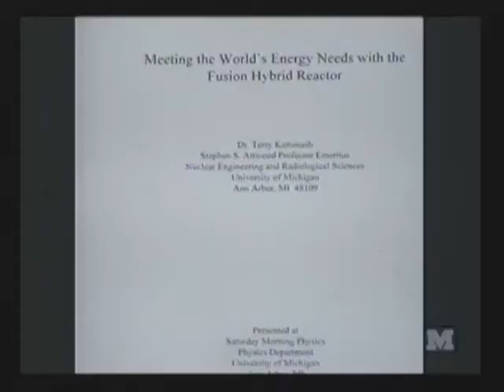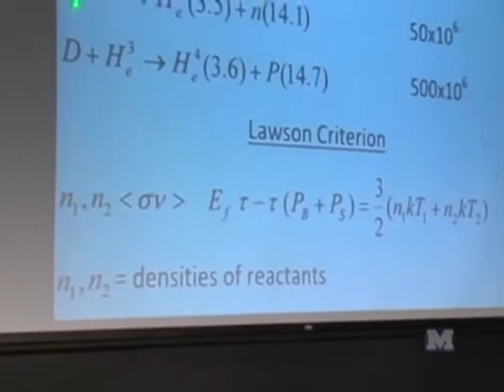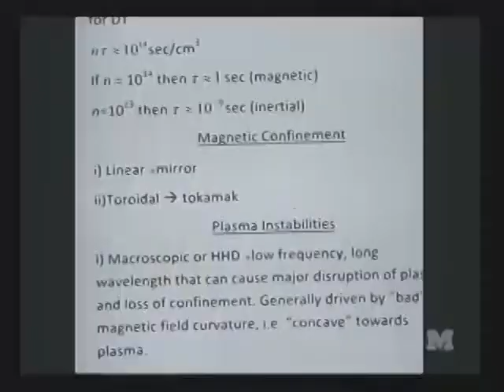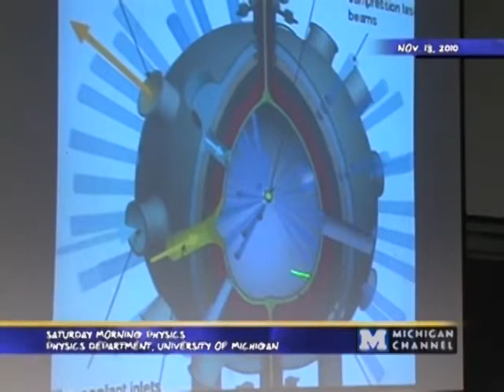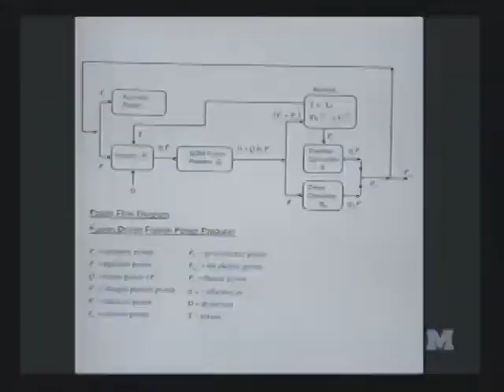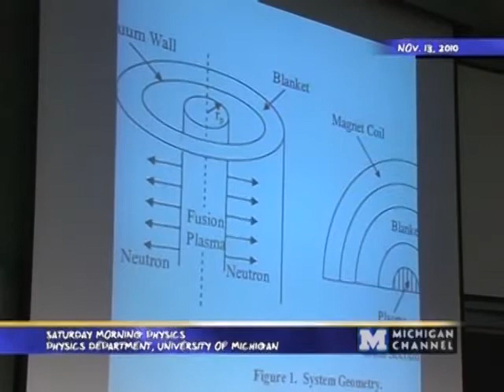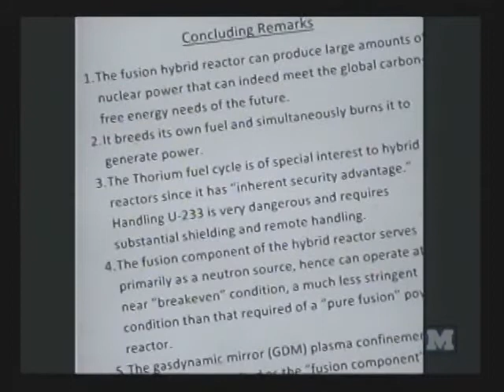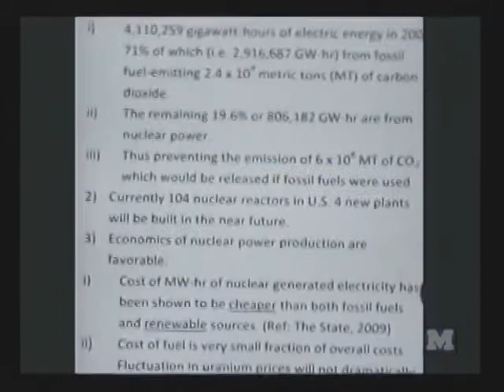Terry Kammash - Saturday Morning Physics - 11/13/10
Terry Kammash

"Meeting the World's Energy Needs with the Fusion Hybrid Reactor"